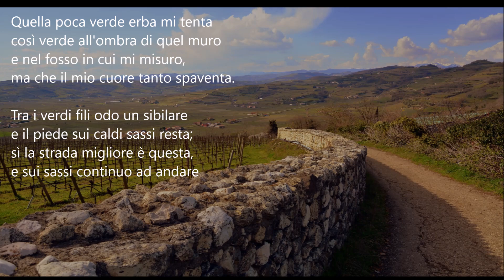Poeti e poesia-Manuele Amateis